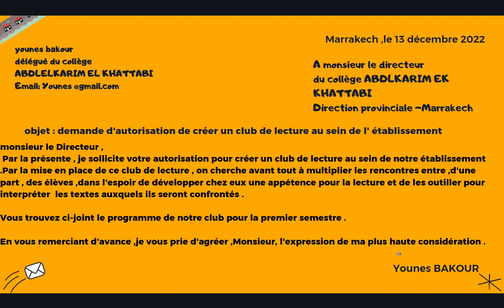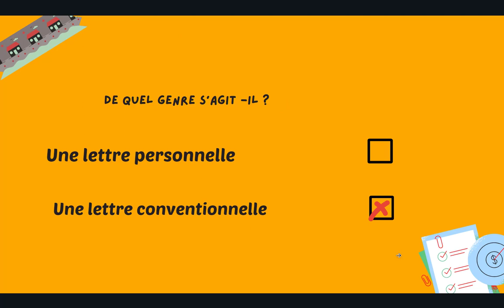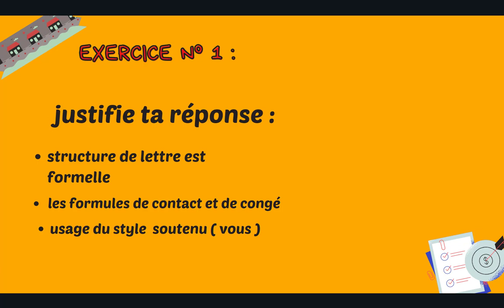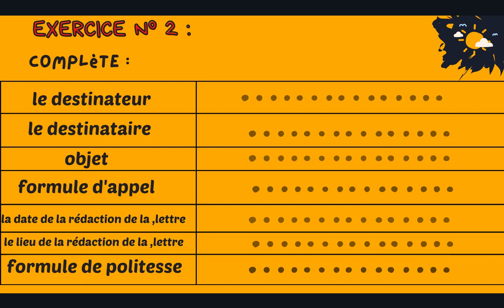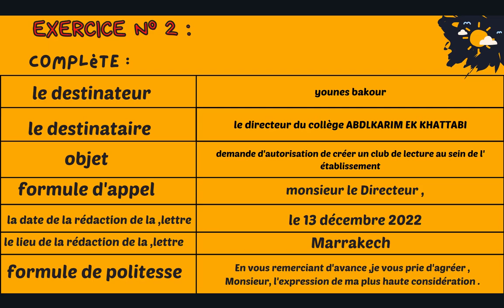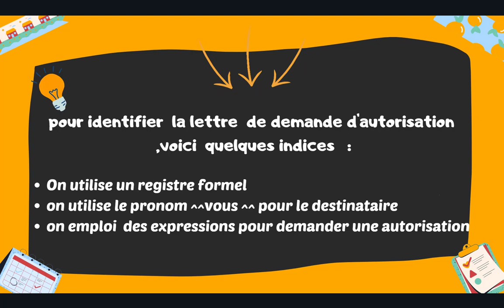la lettre l'autorisation اجي تفهم تمارين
exercice demander l'autorisation اجي تفهم
_____________________________________________________________________________la lettre d'autorisation  افضل شرح  لدرس
la demande d'autorisation

كيفية_حساب_نقطة_المراقبة_المستمرة_ 2021
كيف_نحسب_نقطة_المراقبة_المستمرة_ 2021
_calcul_moyenne_premier_semestre_2021
تاريخ الاعلان على النتائج 2021 حسب المذكرة الوزارية